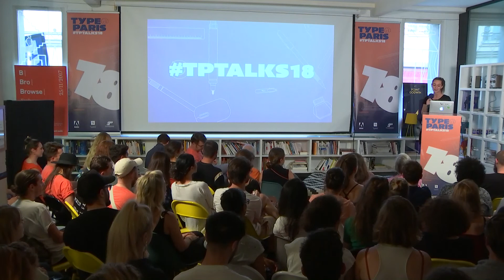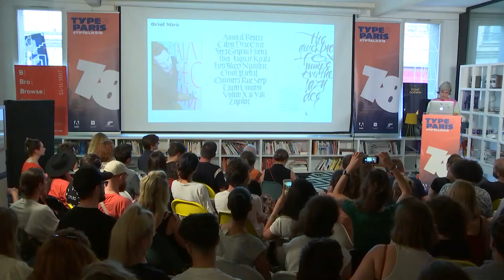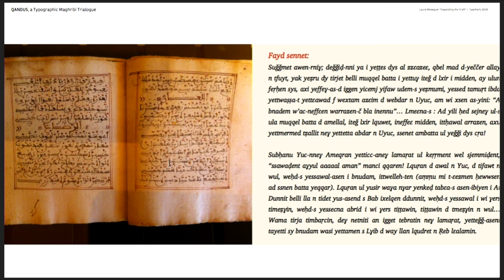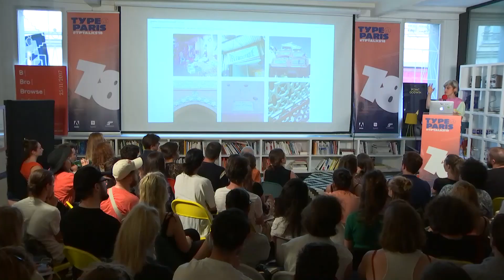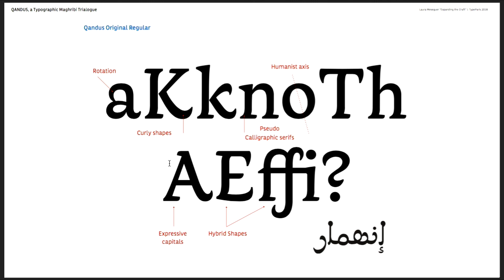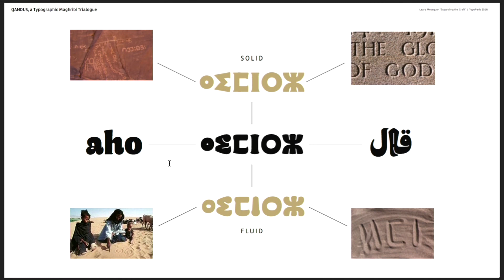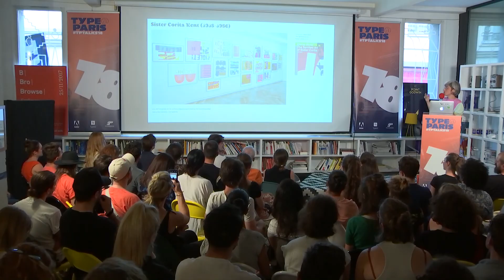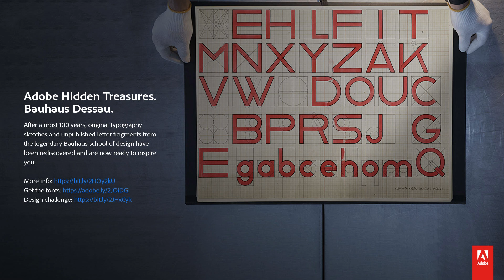tptalks18: Laura Meseguer, (SP) | Adobe France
***Adobe Hidden Treasures ***

Laura Meseguer is a freelance graphic and type designer born in Barcelona. As a typographer and type designer she is specialized in all sorts of projects involving custom lettering and type design, for branding and publishing design. In 2003–2004, she took a year off from her regular work to study type design at the post-graduate course Type]Media at the Royal Academy of Arts in The Hague, the Netherlands. Through her own type foundry, Type-Ø-Tones, she publishes and promotes her type designs. Since then she has been teaching and giving talks and workshops around. She is the author of TypoMag. Typography in Magazines, published by IndexBook and co-author of the book “Cómo crear tipografías.

tptalks18 speakers!